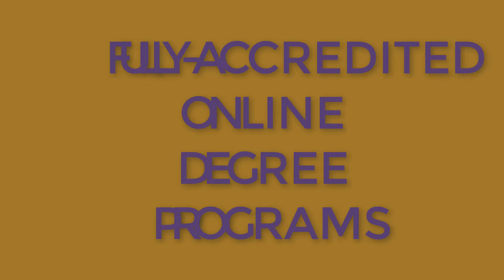Virtual Open House Invitation: Thursday, January 21, 2021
President Dwight Fennell invites you to attend the upcoming Virtual Open House on Thursday, January 21, 2021, at 3:00 P.M. CST.